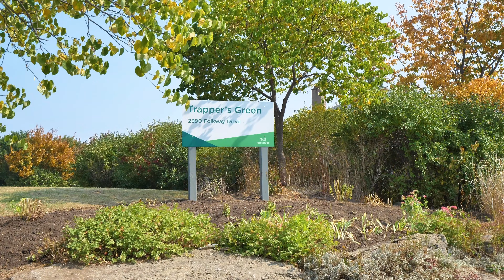4199 Stonemason Crescent, Sawmill Valley, Mississauga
Renovated Three Bedroom Home Nestled in a Quiet Crescent in Sawmill Valley Community. Updated Gourmet Sun Filled Kitchen Features Wall to Wall Cabinets, Under Mount Lighting, Stone Backsplash and Quartz Counter Tops. Updated Bathrooms. Finished Basement Features a Large Recreation Room with a Brick Fireplace, Barn Door and Large Laundry Room . Backyard Oasis with a Swimming Pool, Large Deck and Perennial Gardens. Walking Distance to Top Ranked Schools, Easy Access to Shops, Transit and Walking Trails.